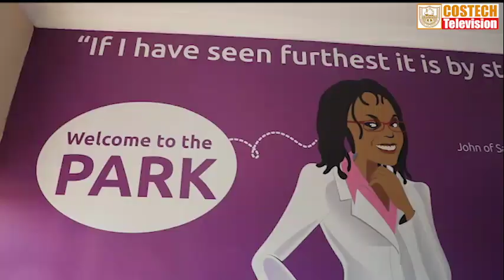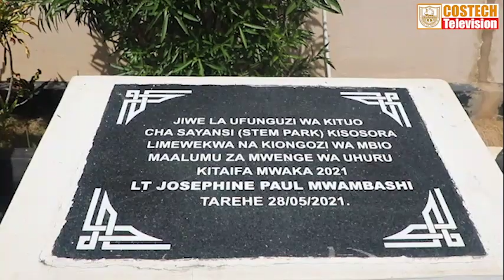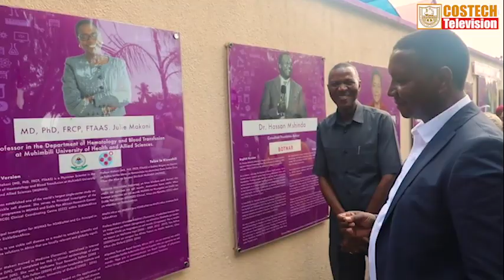Ziara ya Waziri wa Elimu, Sayansi na Teknolojia Prof. Adolf Mkenda | STEM PARK Tanga